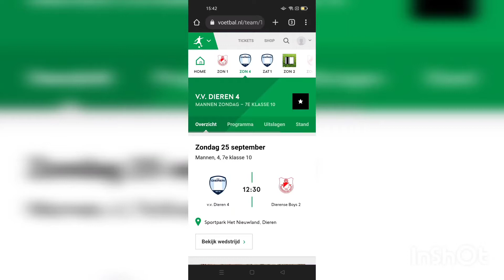Genk spelers België was Super leuk internationale Voetbal toernooi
voetbal interview met Genk spelers België was Super leuk internationale Voetbal toernooi